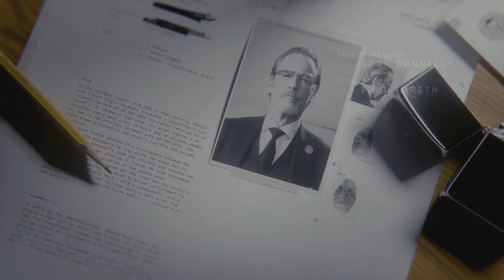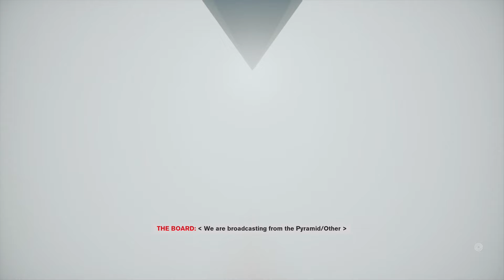Chapter 1 What Is Happening (Control)....Part 1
Welcome to a brand new lets play a game that just came out called Control, I hope you enjoy!